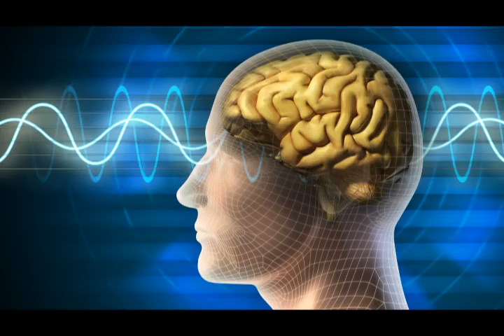Sleep Music Delta Waves: Relaxing Music to Help you Sleep, Deep Sleep, Inner Peace